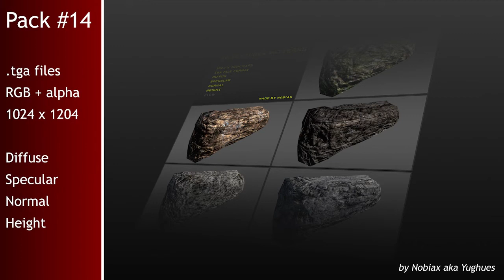Free textures pack 14 | Nobiax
[FR]